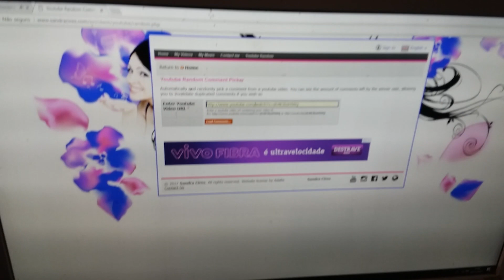Sorteio do vídeo promocional do canal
Parabéns para a ganhadora, ganhou uma Blc.  DURIGAN, 01 Encyclia patens e uma Stanhopea guttulata, Milton 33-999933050